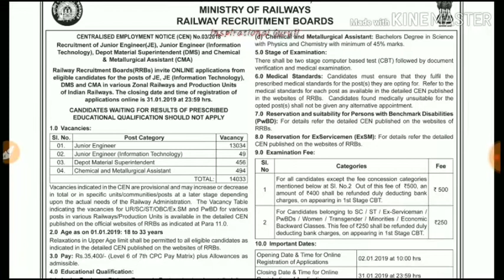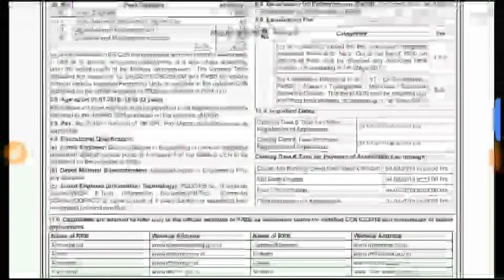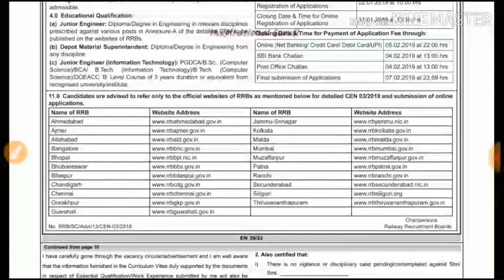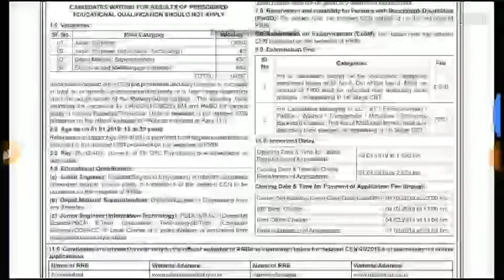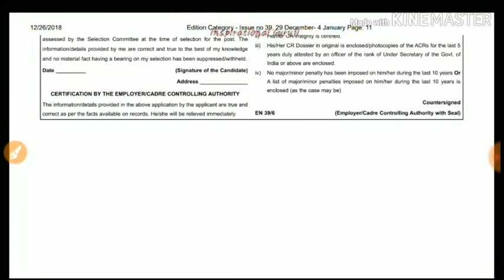RRB VACANCIES|| RRB JE VACANCIES||RRB CMA||RRB DMS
Plz do